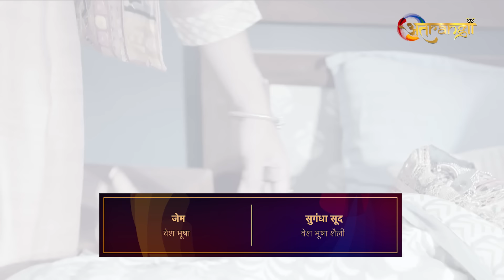Hara Sindoor - हरा सिंदूर - Episode : 15 | Watch all the episodes | Download the Atrangii App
Click to watch all the episodes of Hara Sindoor ( हरा सिंदूर )